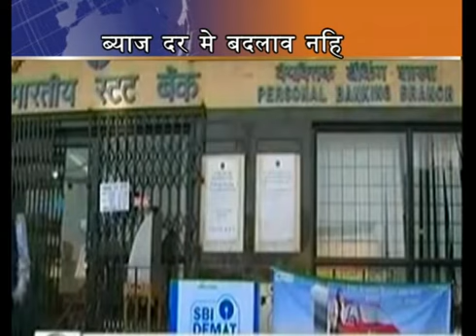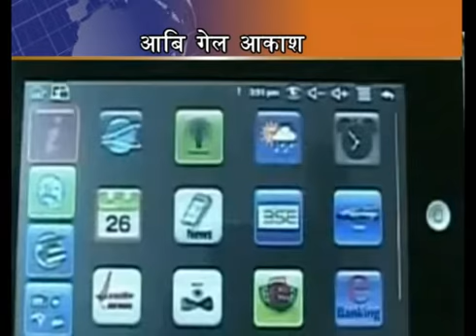PHATAPHAT NEWS 7PM EP 25 Part 2